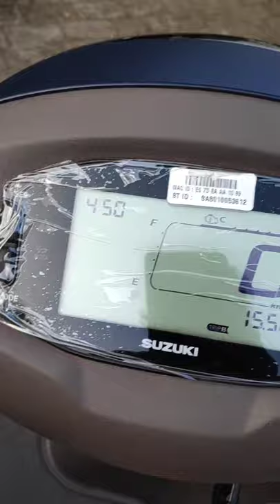Suzuki Access 125 Top Model Bluetooth Edition!! Smart Scooter!